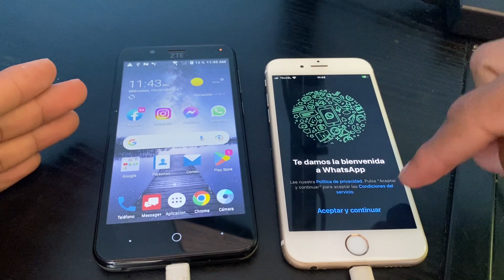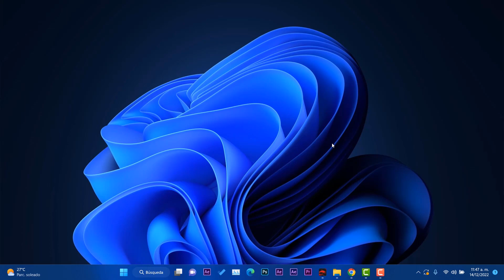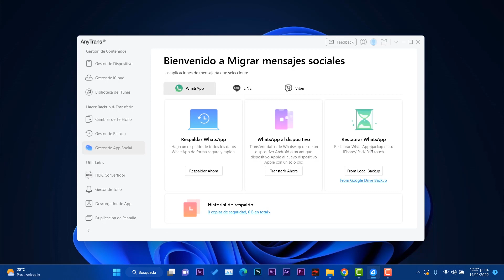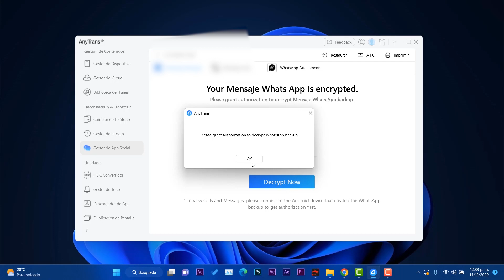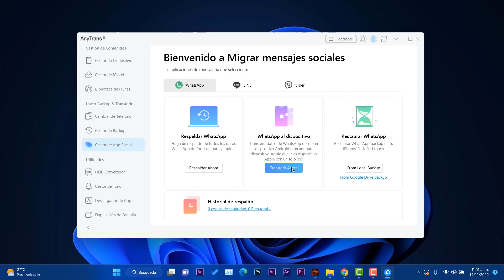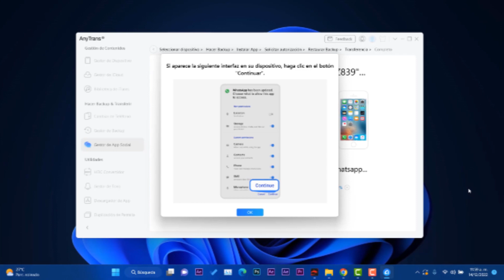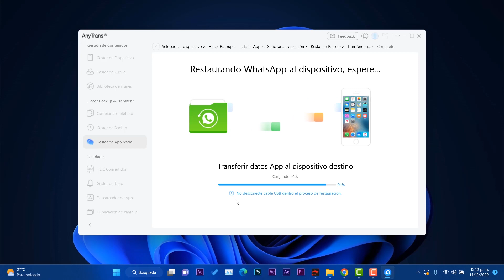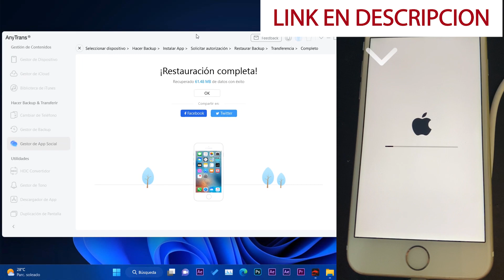✔RESTURA! TODO el WhatsApp Muy FACIL / TRANSFIERE WhatsApp de ANDROID a iPhone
⭐AnyTrans es un administrador todo en uno para el contenido de su iPhone, iPad, iPod, iTunes e iCloud. Le permite transferir, administrar y respaldar datos de iOS de manera fácil, rápida y conveniente.